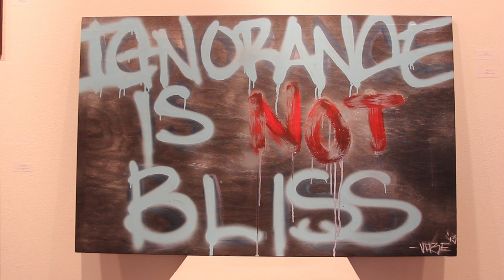1984 ART EXHIBIT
An art exhibit patterned after George Orwell's book 1984 is on display at Da Vinci Art Gallery, at Los Angeles City College.